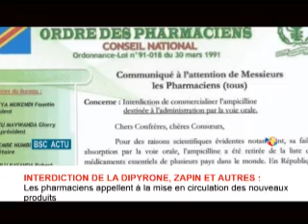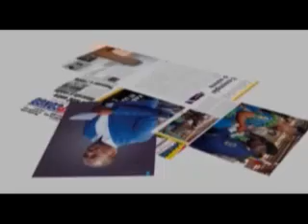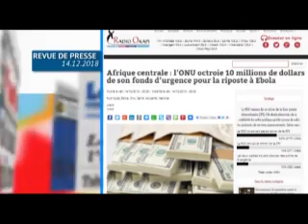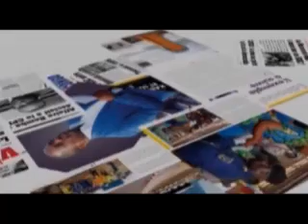INFOS RDC: JT ET REVUE DE PRESSE DU 14/12/2018 (BSC TV)